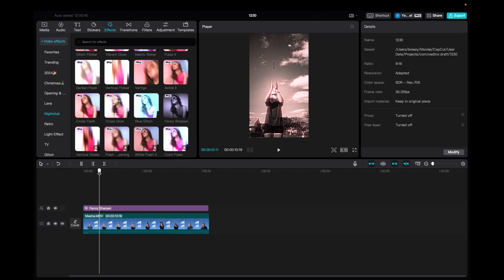Fancy Sharpen Effect In CapCut